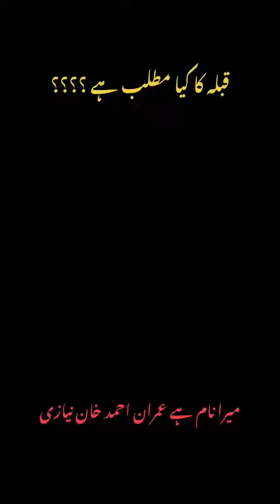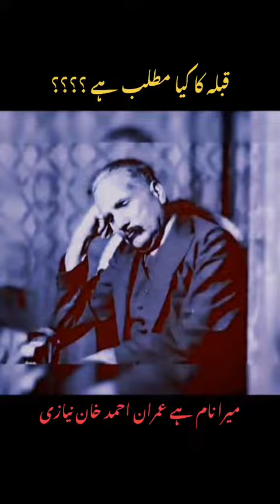January 19, 2024